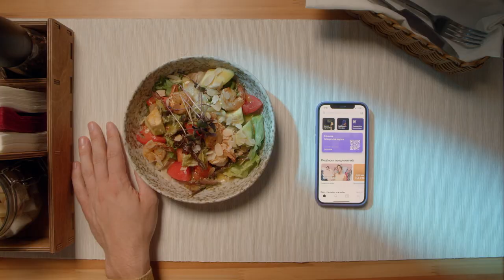Как рекомендовать и получать еще БОЛЬШЕ